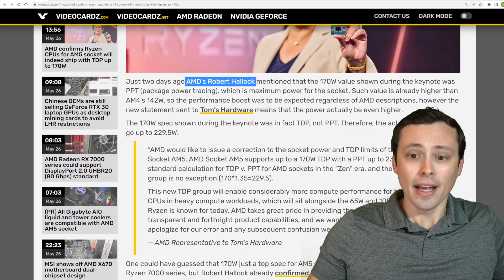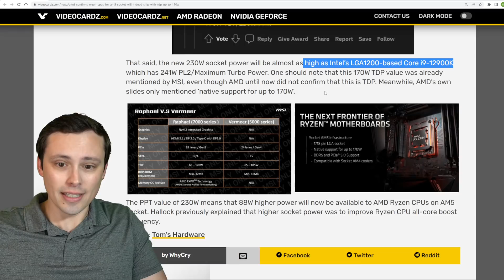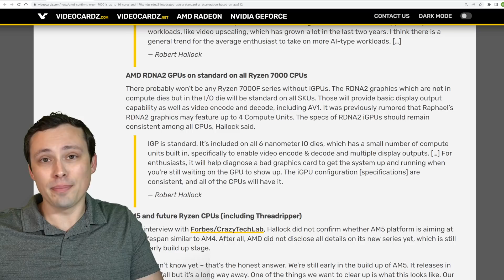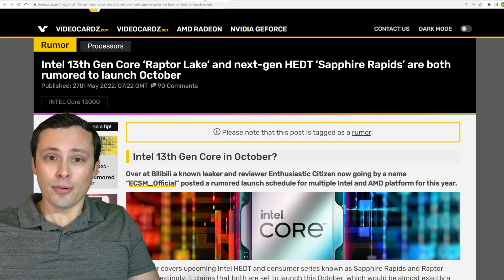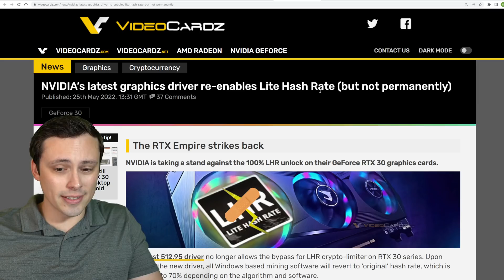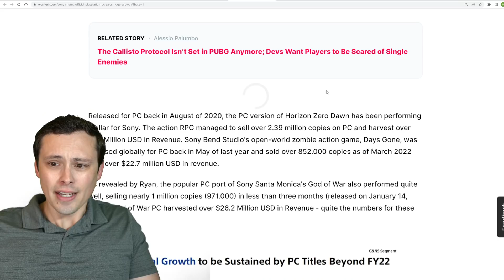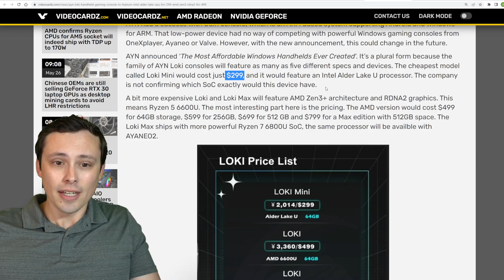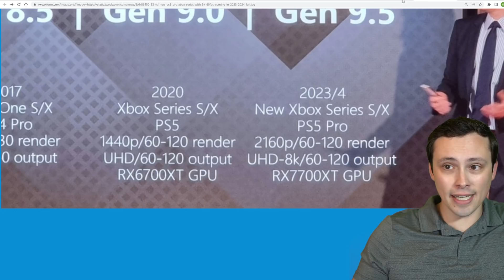PC Hardware News!!! AMD clarifies Ryzen 7000 specs | Intel 13th Gen Release Date? RDNA 3 | More!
Lots of CPU and GPU News!!!

Chapters:
0:00 AMD Clarifies a mistake in an interview about Ryzen 7000 TDP
1:52 Will a Ryzen 7000 chip actually draw that much power, or is this for future chips?
2:56 More specifics on AI Acceleration on Ryzen 7000
3:56 What about those integrated RDNA2 GPUs?
5:09 Will we get more about Threadripper?
5:47 Radeon RX 7000 RDNA 3 GPU update
6:15 Intel 13th Gen release date and specs rumored
8:21 Nvidia's LHR is repaired?
9:33 Laptop RTX 3060 and 3070 being sold as desktop GPUs?
10:02 Sony forecasts huge PC gaming sales growth next FY
11:13 AYN Loki handheld gaming PC console offering competitive pricing
12:21 PS5 Pro and updated Xbox Series Consoles might feature RX 7700XT class GPU, target 4K 60-120 render, 8K output